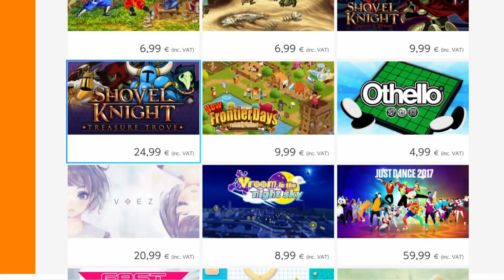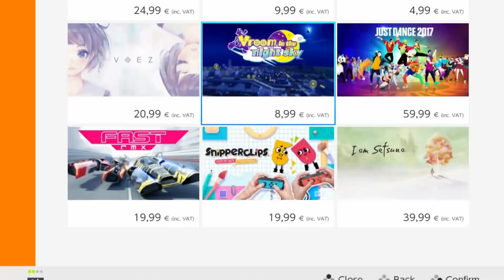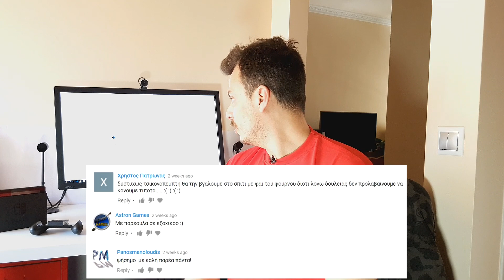Περί Nintendo Switch [και givaway winners] (Vlog #12)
Μια πρώτη άποψη για το Switch και τα παιχνίδια του.
Επίσης, οι νικητές του διαγωνισμού από το Vlog της ΤσικνοΠέμπτης.